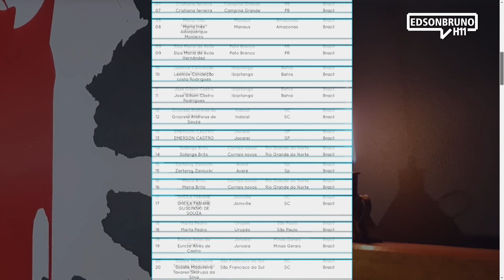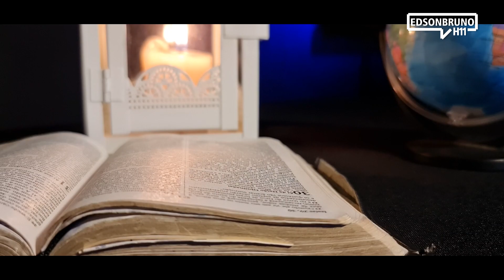0679 - H11 - Episódios Reavivantes 09 | Edson Bruno | Sábado 16/10/21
e coloque seu nome na listagem que busca um reavivamento!
Iluminar a caminhada dos que estão a nossa volta, é o grande desafio apresentado na Série Episódios Reavivantes. Vale a pena você assistir na íntegra mais este H11. Muito obrigado!